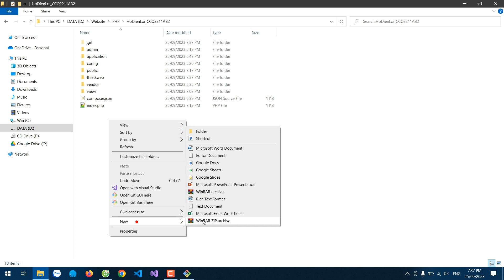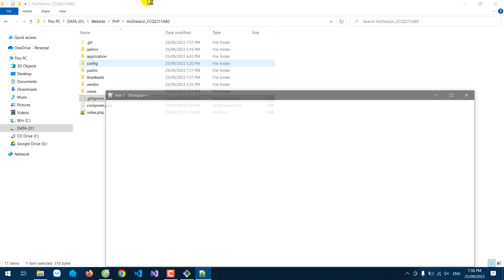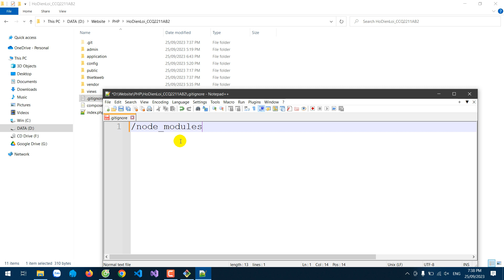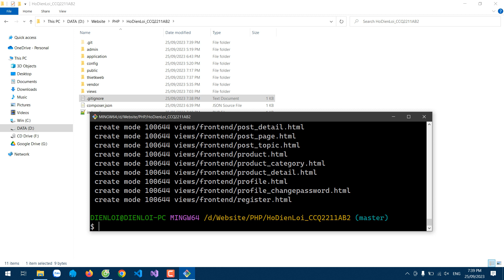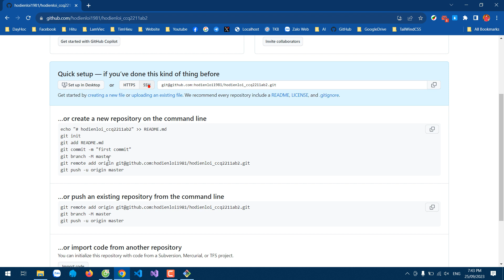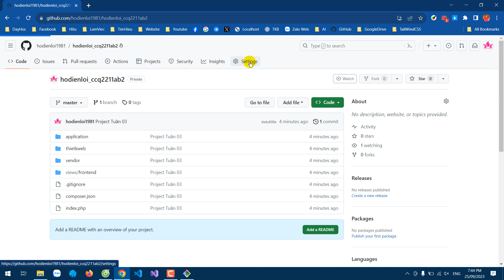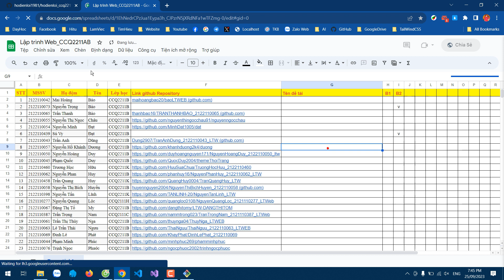Huong dan nop bai len github